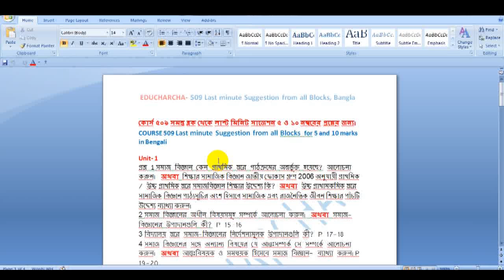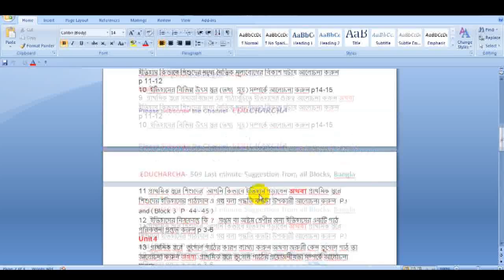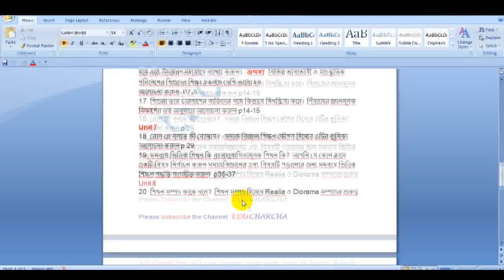509 এর ৫ ও ১০ নম্বর প্রশ্নের Last Minute suggestion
509 এর ৫ ও ১০ নম্বর প্রশ্নের  Last Minute suggestion
THIS IS AN EDUCATIONAL, CULTURAL AND LITERARY CHANNEL.